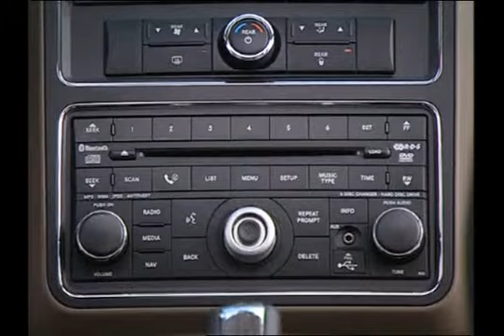Dodge Journey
Vídeo oficial do Dodge Journey